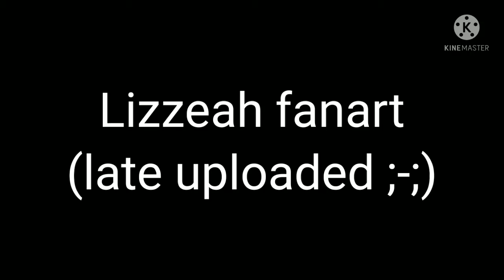Lizzeah fanart || (Gacha edits)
Sorry for the late upload, I'm just lazy

OC: @olivianalizzyaria